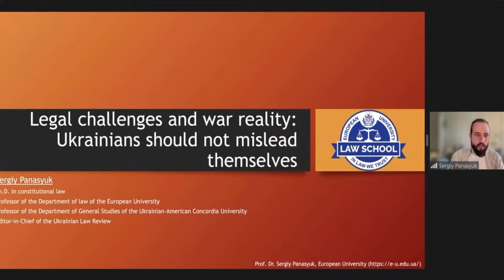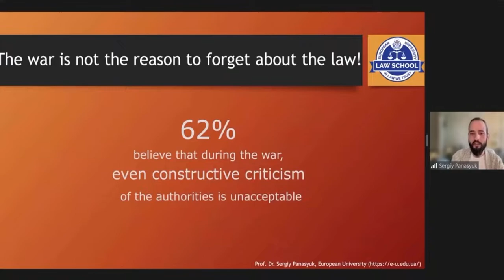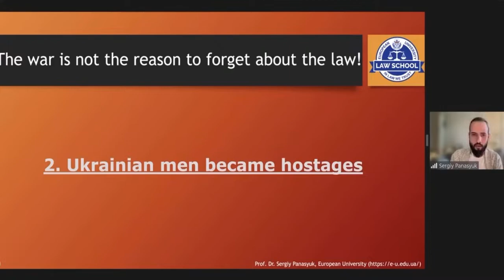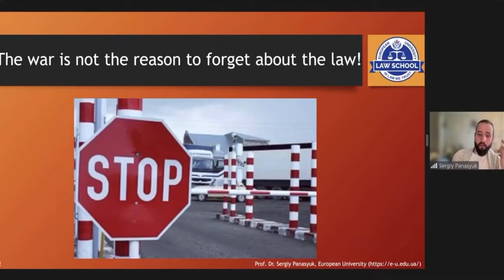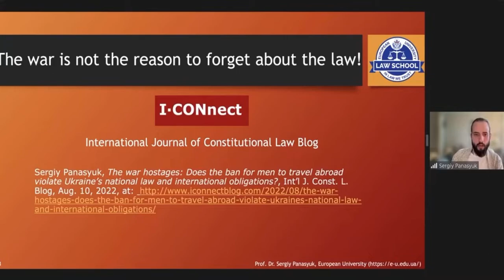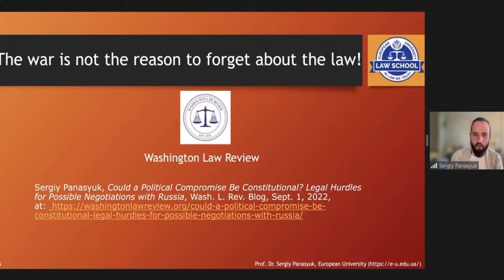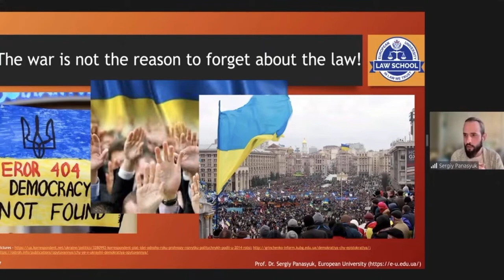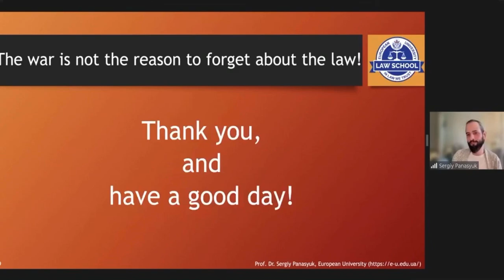Are the risks for Ukrainian democracy real?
The presentation of Prof. Dr. Sergiy Panasyuk at the "Chance for Science Conference 2022" which was initiated by Professor Carmen Bachmann, Leipzig University.

The author got the "Legal Award" for this presentation.

Because of the war started by an international aggressor Russian Federation, the emotional state of Ukrainians can lead to some irrational views about democracy and leadership. 58% of Ukrainians think that the most important for Ukraine now is a strong leader, but not the democratic system. But Ukrainians should not mislead themselves that a strong leader is better than democracy, as they believe now because the democratic government and the rule of law are much more important than any leaders.

Mentioned pieces:

Sergiy Panasyuk, The war hostages: Does the ban for men to travel abroad violate Ukraine’s national law and international obligations?, Int’l J. Const. L. Blog, Aug.

Sergiy Panasyuk, Could a Political Compromise Be Constitutional? Legal Hurdles for Possible Negotiations with Russia, Wash. L. Rev. Blog, Sept.

The new piece, which is based on the presentation:
Sergiy Panasyuk, ‘Is the Risk of Winning the War in Ukraine but Losing Democracy Real’, IACL-AIDC Blog (11 October 2022)